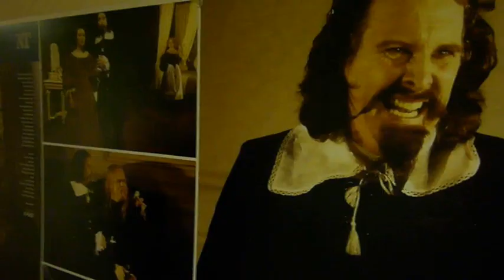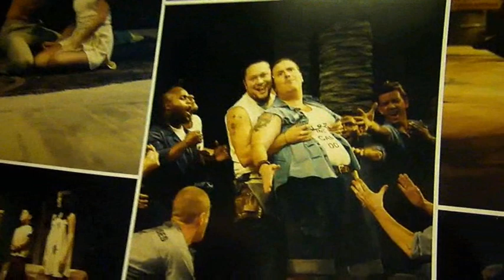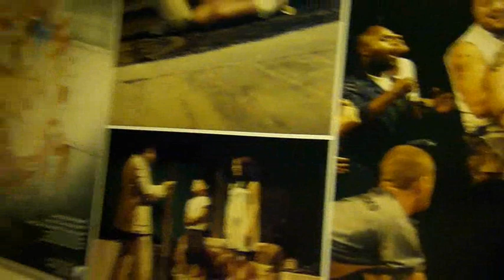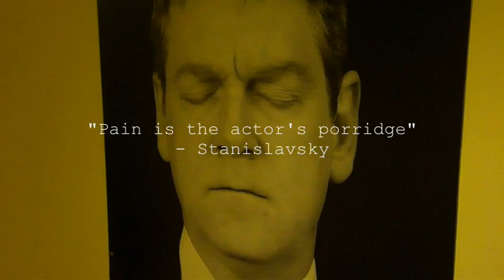The Process 4 - National Theatre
The National Theatre is about to introduce - controversially - the world's longest acting contract. One of the lucky few to have signed up takes us on a tour of this legendary building and explains just why working there means so much to him.
Starring Nick Holder.